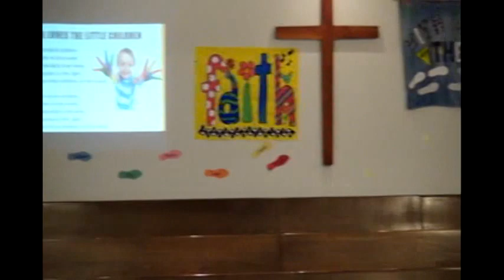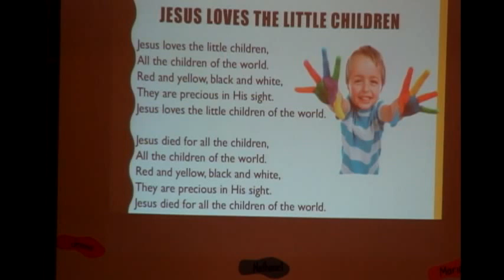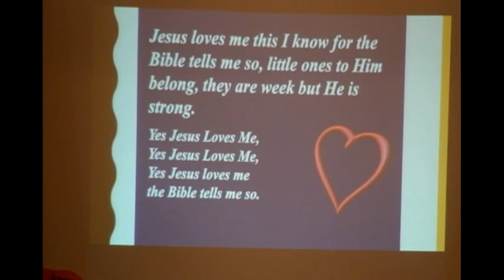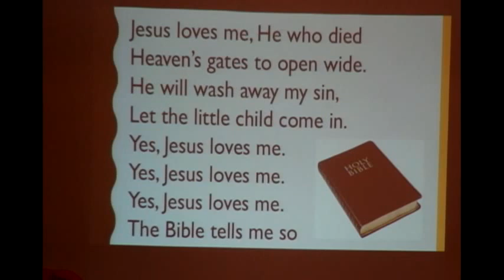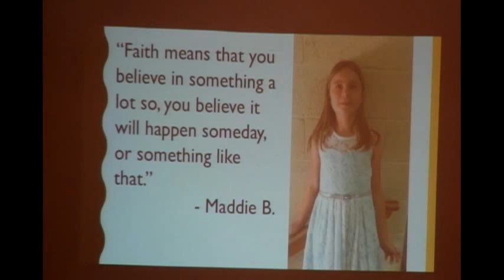Worship Service - August 27, 2017 (Promotion Sunday)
Come join us in person!